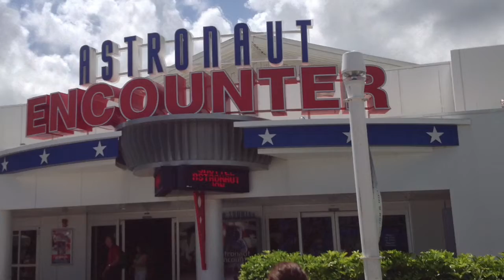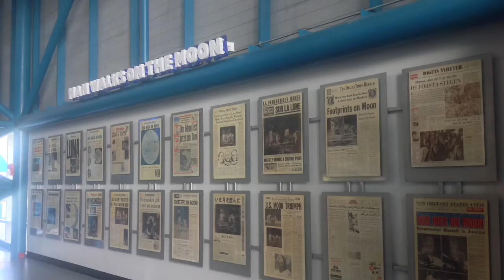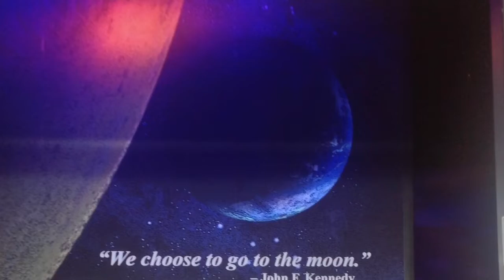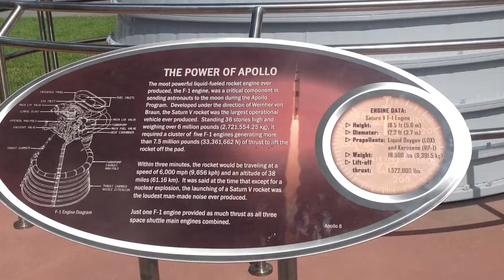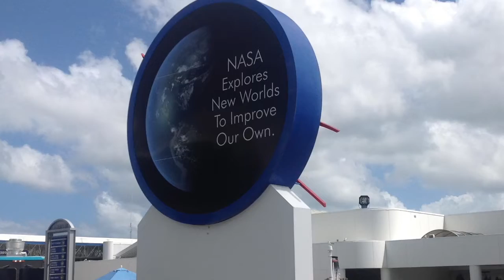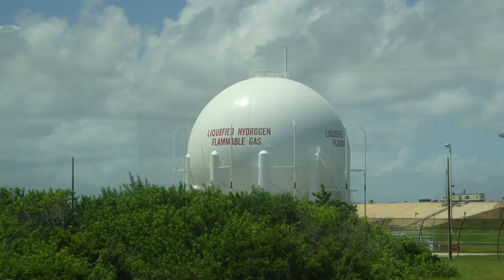KENNEDY SPACE CENTER VISITOR COMPLEX, Cape Canaveral FL